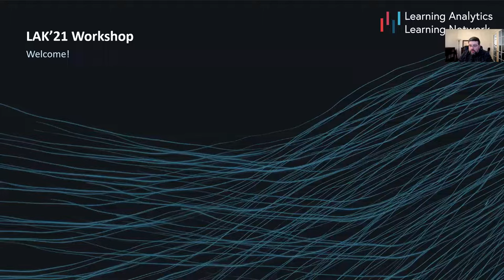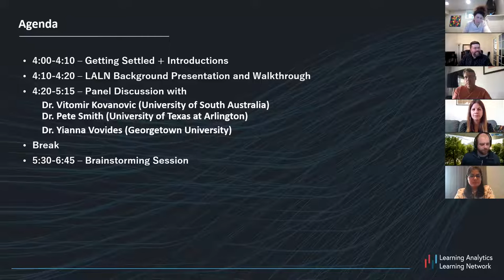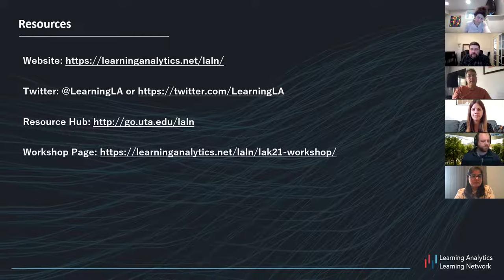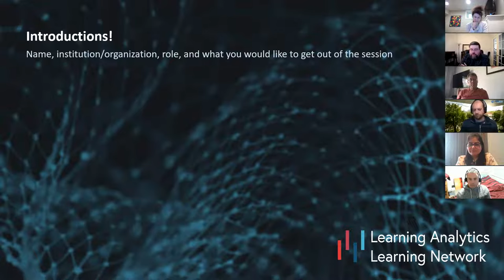LAK21 LALN Workshop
Workshop facilitated by LALN organizers at LAK21.